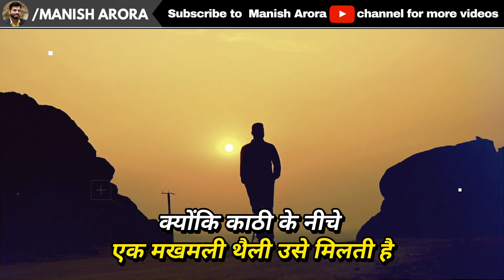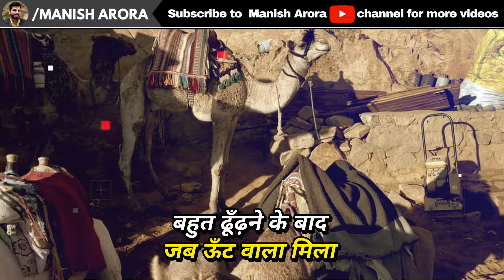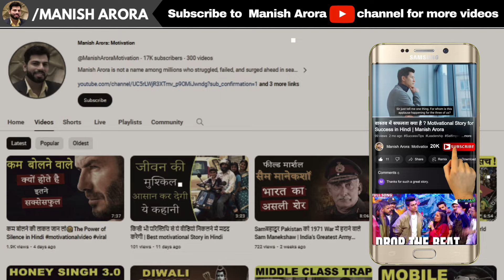Motivational Story in Hindi | ईमानदारी से की गई कोशिश कभी ख़ाली नहीं जाती | Manish Arora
ईमानदारी से की गई कोशिश कभी ख़ाली नहीं जाती

🙋‍♂️ Who am I:
Manish Arora is not a name among millions who struggled, failed, and surged ahead in search of success, happiness, and contentment. He’s influenced by Dr. Vivek Bindra and has found the right place to jump-start his engine of hope. We know that without hope none of us will take action, and nothing changes without action. He is just like any middle-class guy, he too had a bunch of unclear dreams and a blurred vision of his goals in life. All he had was an undying learning attitude to hold on to. Rowing through ups and downs, it was time that taught him the true meaning of his life. He started the YouTube channel to inspire and encourage individuals to realize their true potential through inspirational stories of successful people. He’s here to help you move from survival to stability, from stability to success, and from success to significance through his inspirational stories.